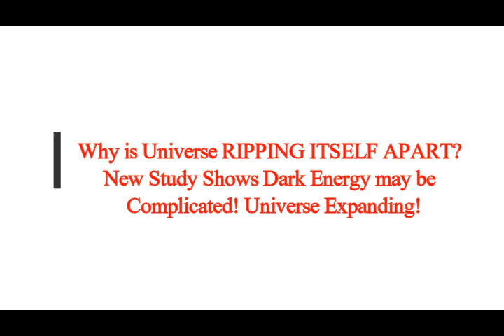Why is Universe RIPPING ITSELF APART? New Study Shows Dark Energy is Cause? Universe is ACCELERATING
3) FACEBOOK:  f / mlordandgod2..  .
4)TWITTER:      / mlordandgod​​​​​​..  .
Thumbnail image - supernova universe nasa.jpg